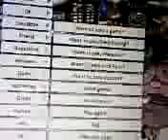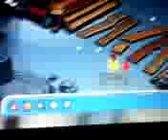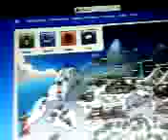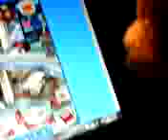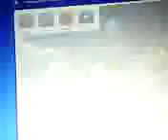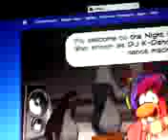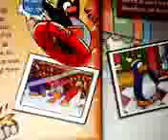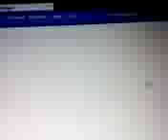Jakethe coyote plays club penguin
brand new video trowwrow